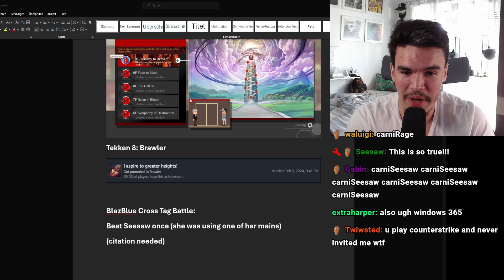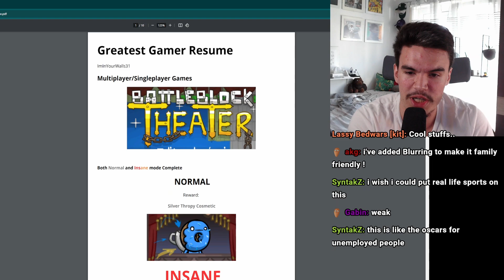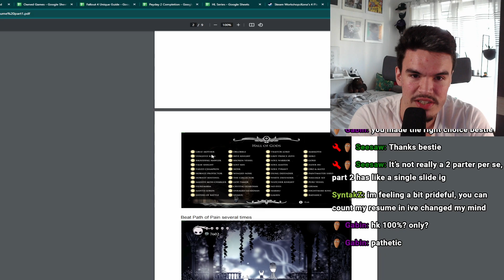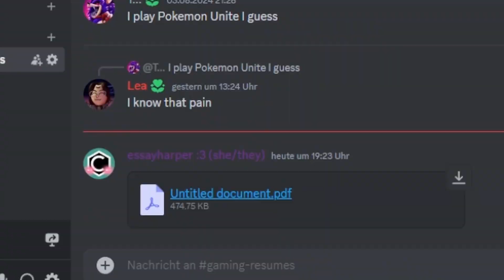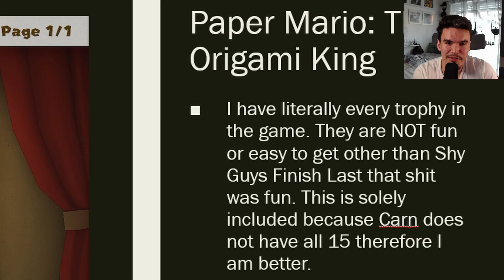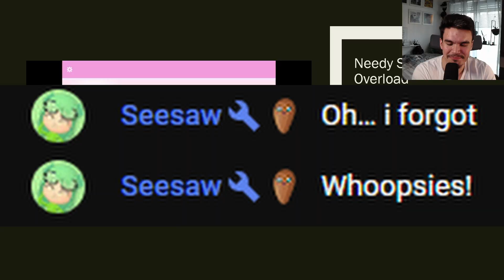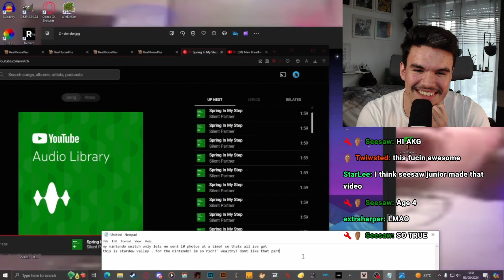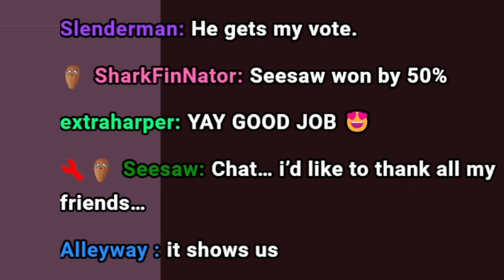I made a competition to prove I'm a better gamer than my chat